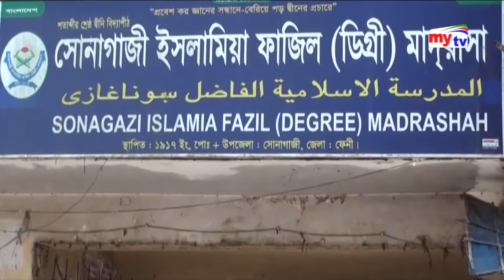Latest mytv News Update।09:30pm। Wednesday। 10. 04.19